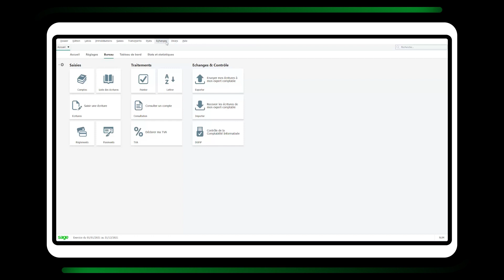Sage 50 : Import de plan de comptes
💡 Retrouvez toutes les évolutions de Sage 50 sur le centre d'aide en ligne
Accédez à la documentation nécessaire en cliquant sur "Plus"👇

🚀 Accédez à la Knowledge Base et découvrez toutes les fiches techniques
💡 Rendez-vous sur le centre d'aide en ligne pour plus d'infos produit